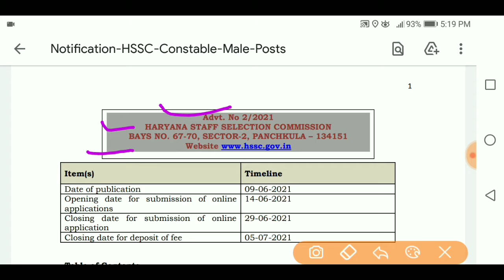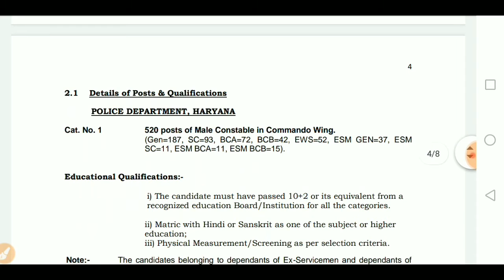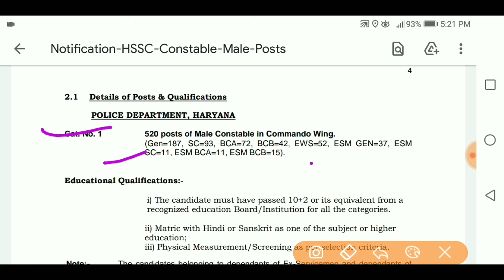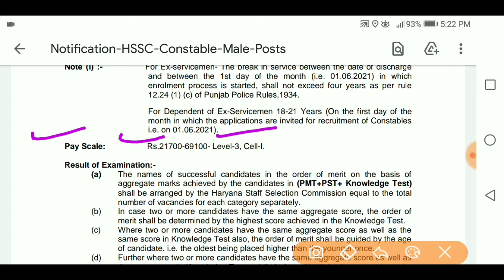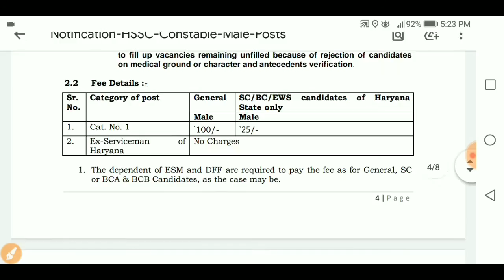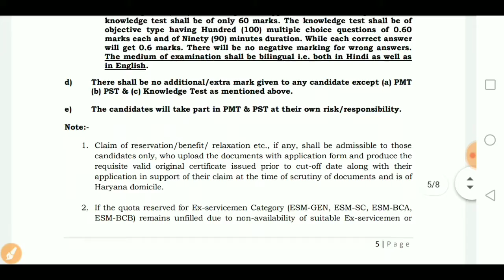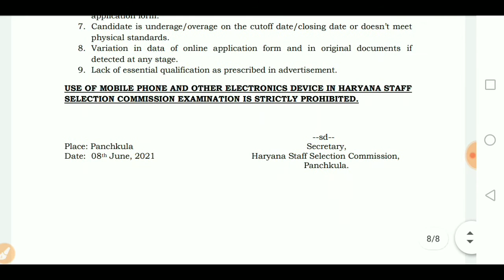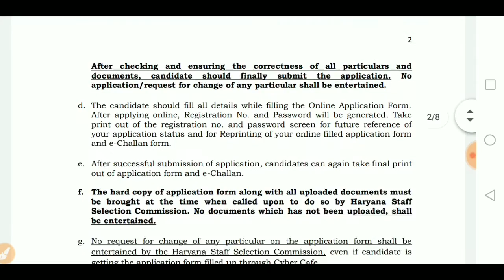Hssc Commando Bharti 2021 l हरियाणा पुलिस कमांडो भर्ती 520 वैकेंसी l 12th pass l Full Details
Hssc Commando Bharti 2021 l हरियाणा पुलिस कमांडो भर्ती 520 वैकेंसी l 12th pass l Full Details in Hindi
 Hssc commando bharti 2021,
 हरियाणा पुलिस कमांडो भर्ती 520 वैकेंसी,
haryana police commando salary,
haryana commando recruitment 2021,
haryana police commando wing,
haryana police commando height,
haryana police commando age limit,
haryana police commando recruitment 2021,
haryana police commando syllabus 2021,
haryana police commando uniform,
HSSC Haryana Police Commando Recruitment 2021 for 520 Constable Posts,
हरियाणा पुलिस भर्ती 2021 : कमांडो विंग में कांस्टेबल की 520 वैकेंसी,
HSSC Haryana Police Recruitment 2021: Vacancies for class 12th pass,
HSSC Haryana Police Constable Commando Wing Online Form 2021,
Haryana Police recruitment 2021: HSSC notifies 520 posts of Male Constable,

 SURVEILLANCE
ROOM